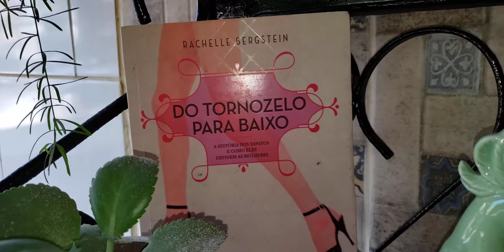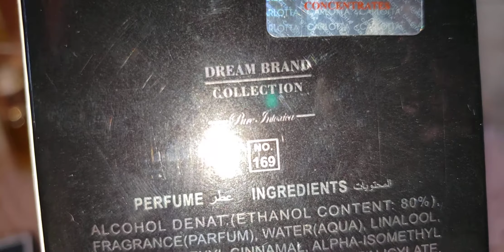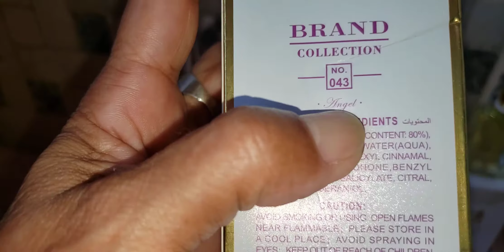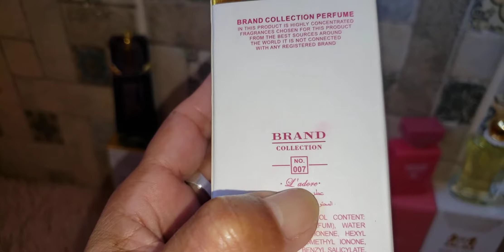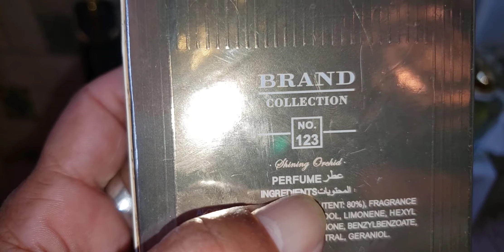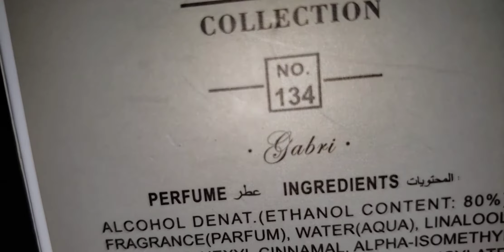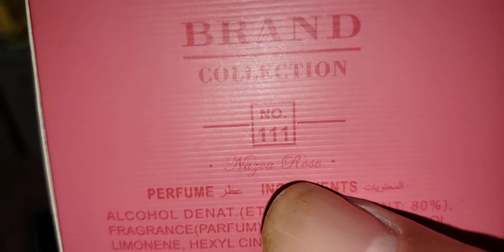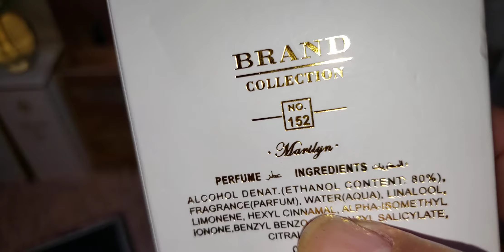ATUALIZANDO A COLEÇÃO EM 10/21 BRAND COLECTION